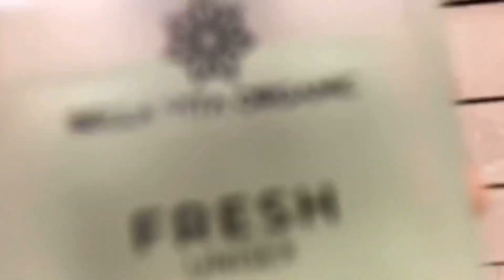₹10000 most expensive perfume